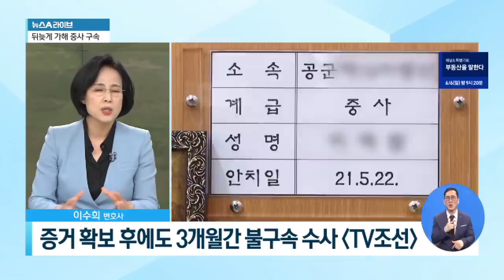女중사 절규 “하지마세요”…軍, 블랙박스 확보하고도 쉬쉬 | 뉴스A 라이브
女중사 절규 “하지마세요”…軍, 블랙박스 확보하고도 쉬쉬

■ 방송일 : 2021년 6월 3일 (목요일)
■ 진행 : 황순욱 앵커
■ 출연 : 백성문 변호사, 이수희 변호사, 최진봉 성공회대 교수

[황순욱 앵커]
이 사건 지난 3월 2일 회식 후 귀갓길에 발생했습니다. 당시 가해자와 피해자는 차량 뒷좌석에 그림에서 보시는 것처럼 앉아있었고. 운전석에는 후임병사까지 운전을 하고 앉아있는 상황이었는데요. 사건이 언론에 보도가 된 이후에 충격적인 사실들이 추가로 드러나고 있습니다. 사건 발생 당시 상황이 고스란히 담긴 차량 내부의 블랙박스가 이미 확보돼 있었던 겁니다. 이 블랙박스는요. 피해자가 직접 증거로 제출한 것이었습니다. 해당 블랙박스 안에는요. 피해자가 가해자에게 이런 말을 한 내용이 그대로 녹음돼 있었습니다. 하지 말아라, 앞으로 저를 어떻게 보려고 이렇게 하시냐. 이런 내용에 절박한 피해자의 목소리가 담겨 있었던 것으로 알려져 있습니다. 피해자가 직접 당시 상황이 담긴 블랙박스까지 확보해서 제출을 했는데 군은 석 달 동안 가해자를 구속시키지 않고 있다가 이제야 구속을 시켰습니다. 대체 가해자 장 중사, 왜 그 당시에 조속히 구속이 되지 않았던 겁니까?

〈평일〉
09시 20분 김진의 돌직구 쇼
12시 00분 뉴스A 라이브
17시 20분 뉴스TOP10
19시 00분 뉴스A

〈주말〉
12시 10분 토요랭킹쇼·뉴스A 라이브
19시 00분 뉴스A

〈평일〉
08시 00분 라디오쇼 정치시그널 (유튜브 라이브)
08시 50분 김진의 돌직구 쇼
10시 20분 김진의 더라방 (유튜브 라이브)
12시 00분 뉴스A 라이브
15시 50분 강력한 4팀
17시 20분 뉴스TOP10
19시 00분 뉴스A

〈주말〉
12시 00분 토요랭킹쇼·뉴스A 라이브
17시 40분 뉴스TOP10
19시 00분 뉴스A